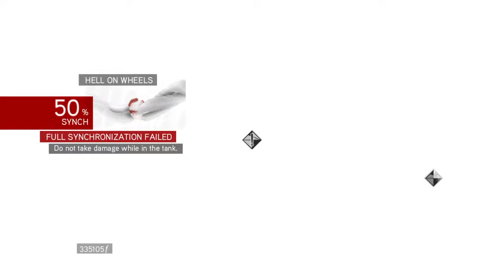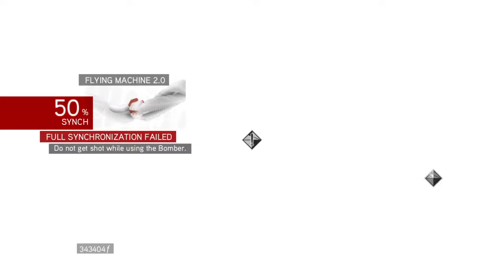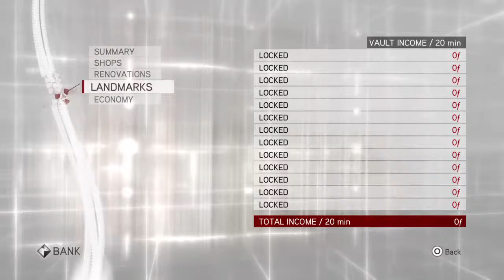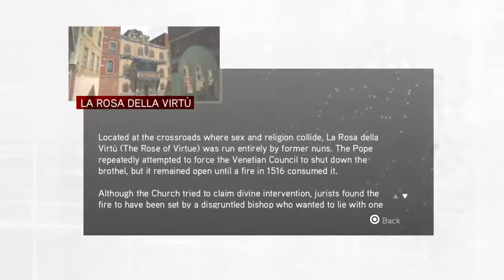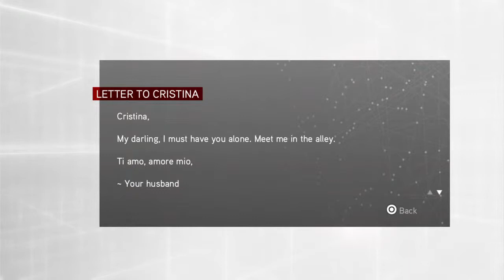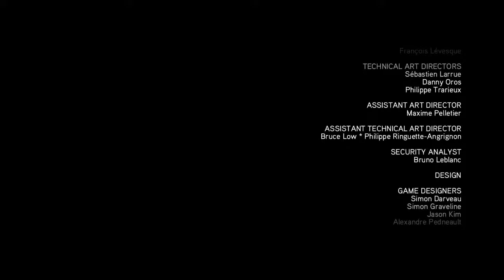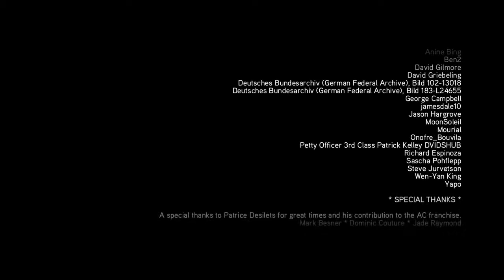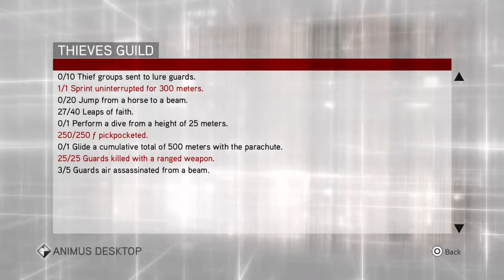Ac brotherhood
Please help me I want go on YouTube bad